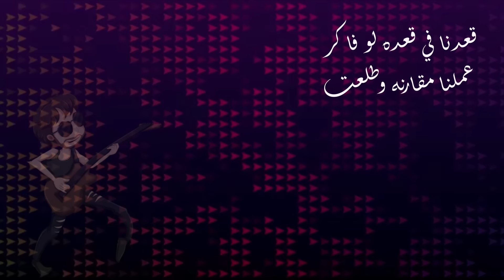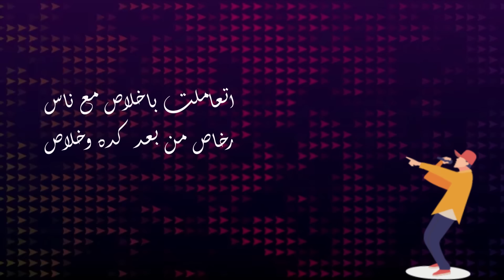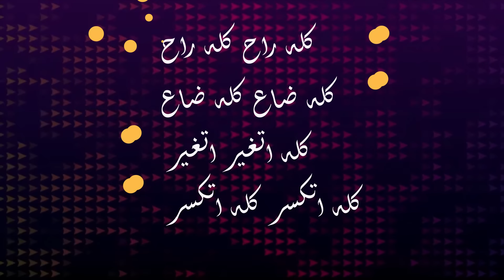مهرجان (سلام سلام ) فيفتي الاسطوره - ميشوالعويل - كمال عجوه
القناة الرسمية للنجم اول مايك  مان في مصر FIFTY El Ostora علاء فيفتي
يلا كله يعمل اشتراك في القناة الرسمية وفعل الجرس ليصلك كل جديد وحصري
Production By : Hub Music Production
Supervision & Management
Mr. Hany Tayel
Mr. Moataz EL.Deeb
Or speak to us directly to
In the Case of Communication from outside the Arab Republic of Egypt